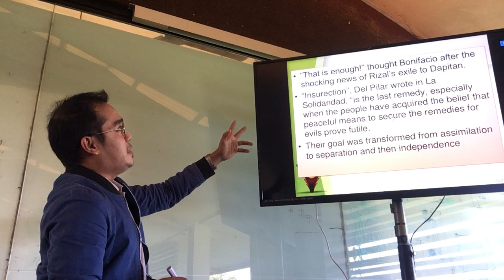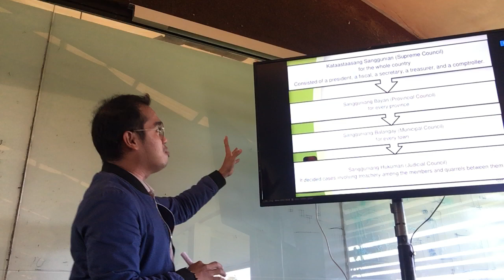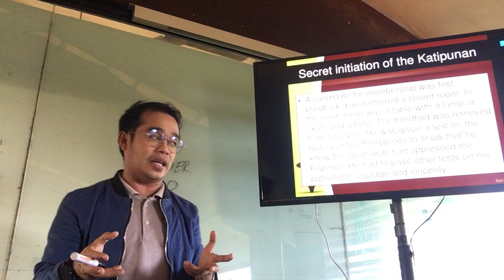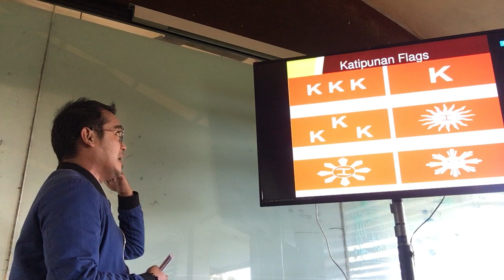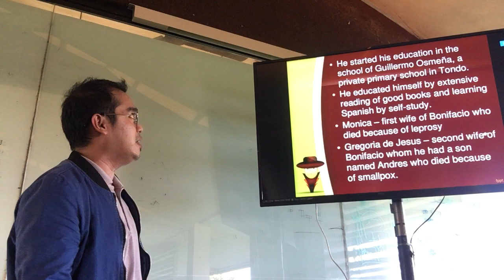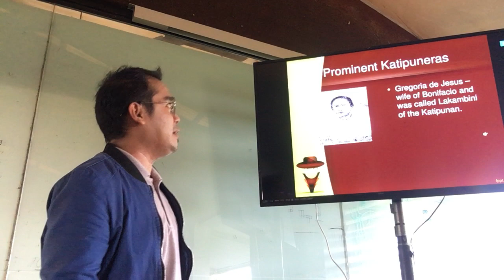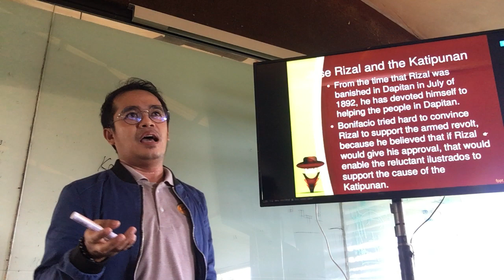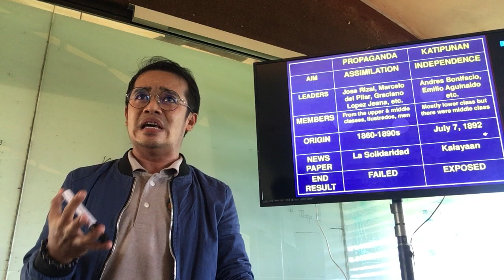The Katipunan: Video Lecture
Topic for midterm about the Katipunan.